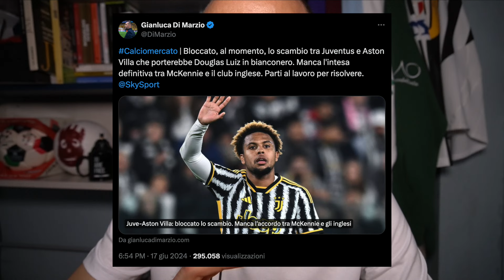JUVENTUS BLOCCATA SU DOUGLAS LUIZ? Situazione McKennie e preoccupazione dei tifosi ||| Avsim Out